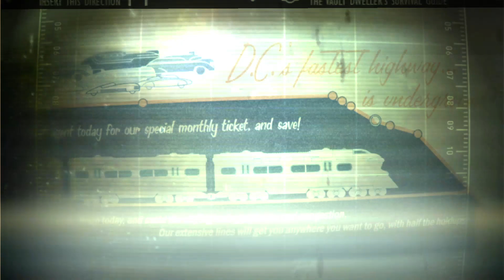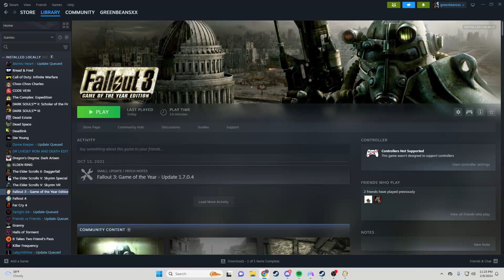Playing Through: Fallout 3 - Part 3